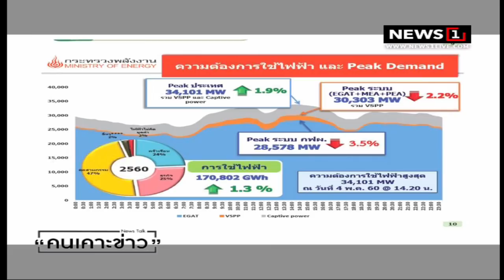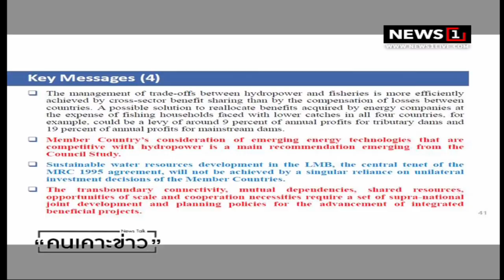ลาว...แบตเตอรี่แห่งเอเชีย ราคาที่ต้องจ่าย? : คนเคาะข่าว 31/07/2018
แขกรับเชิญ วิฑูรย์ เพิ่มพงศาเจริญ ผู้อำนวยการเครือข่ายพลังงานเพื่อนิเวศวิทยาลุ่มแม่น้ำโขง มูลนิธิฟื้นฟูชีวิตและธรรมชาติ

พัก
-41:21
การตั้งค่ามุมมองเพิ่มเติม
เข้าชมและเลื่อนดูคลิกเพื่อขยาย เปิดเสียง